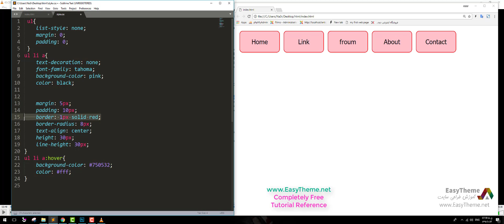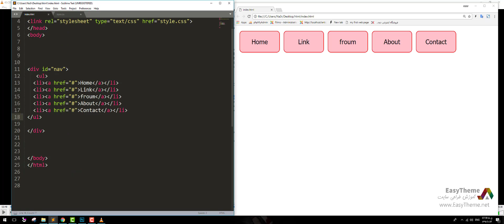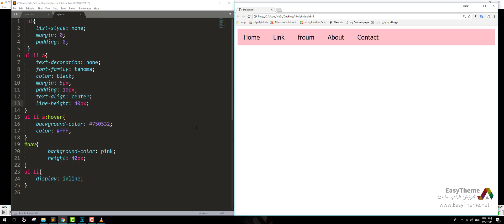ساخت منوی افقی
آموزش مقدماتی  css
آموزش طراحی سایت